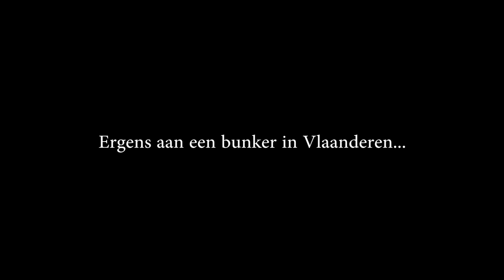Trailer Strandfeestje 2012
BeachVolleyDeluxe 2012
3, 4 & 5 Augustus